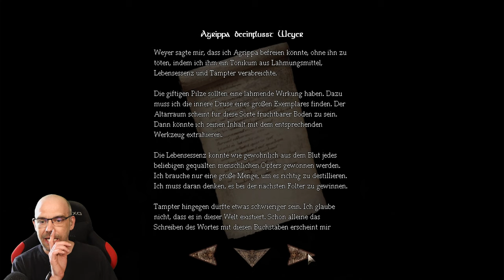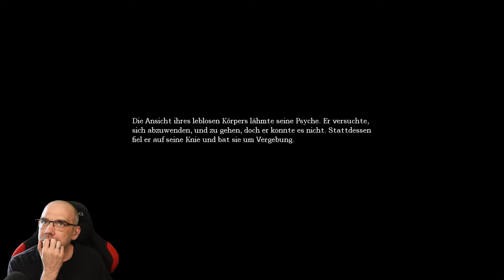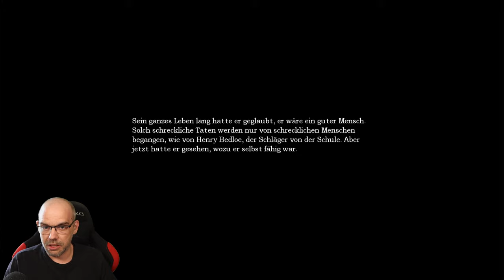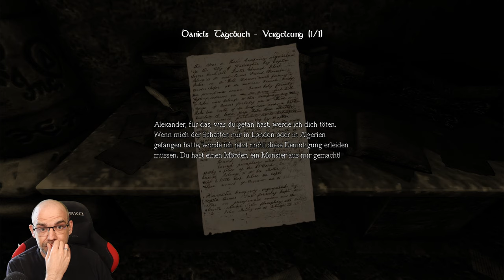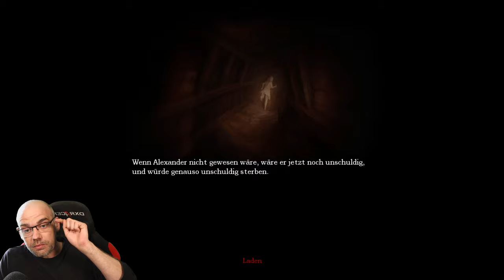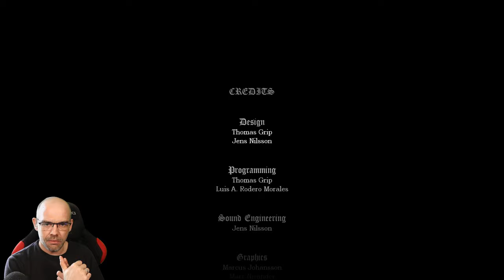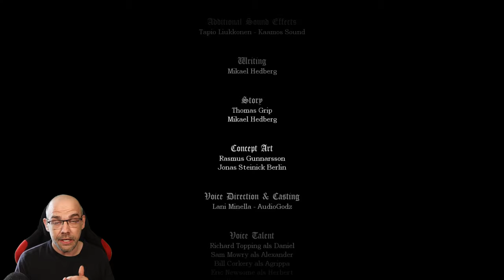AMNESIA: The Dark Descent UNCUT [005] Benny und das Geheimnis des Tampter-Tranks